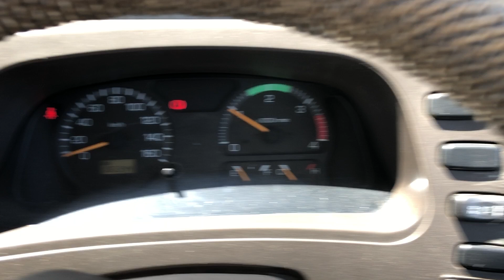SM-3201 , MITSUBISHI ROSA , MODEL/KK-BE63CE , ENGINE-4D33